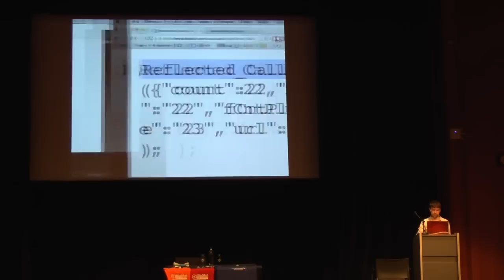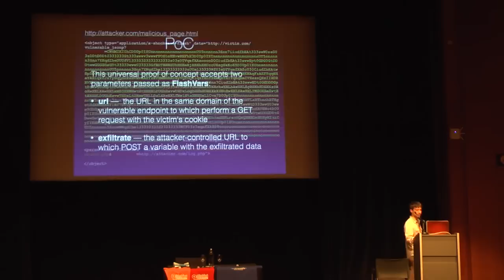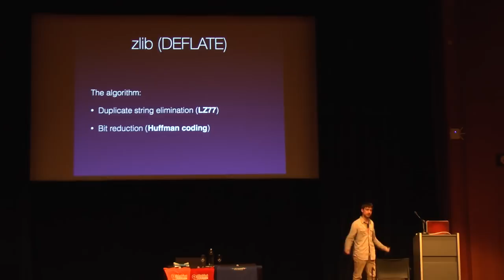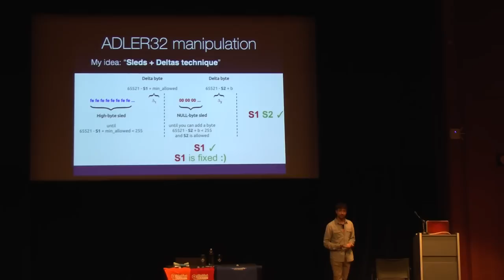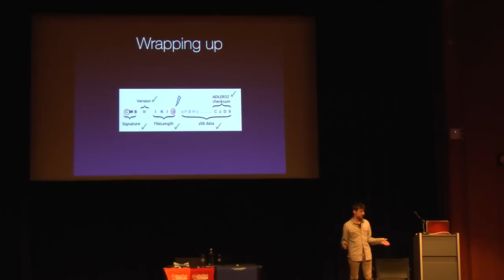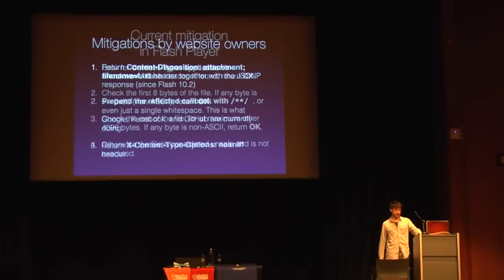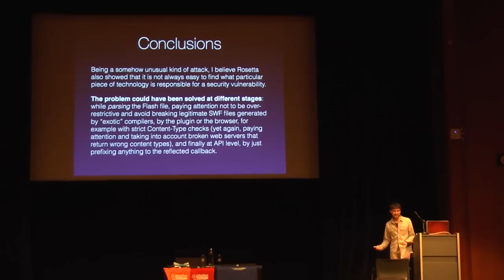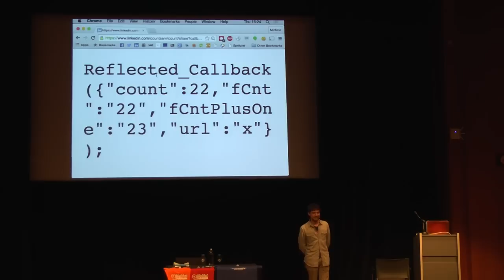AppSec EU15 - Michele Spagnuolo - Abusing JSONP With Rosetta Flash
Michele Spagnuolo
Abusing JSONP With Rosetta Flash